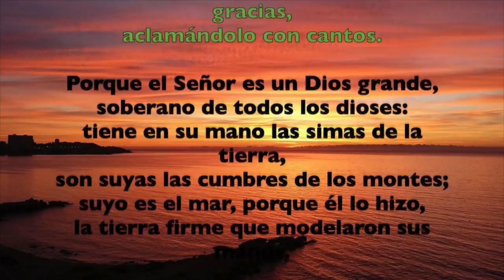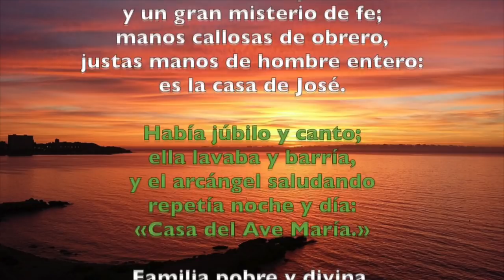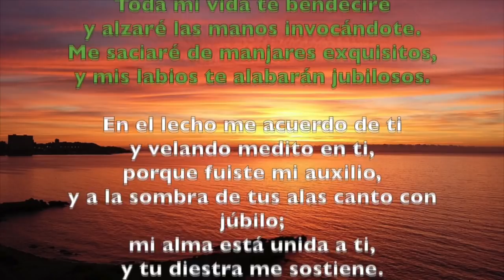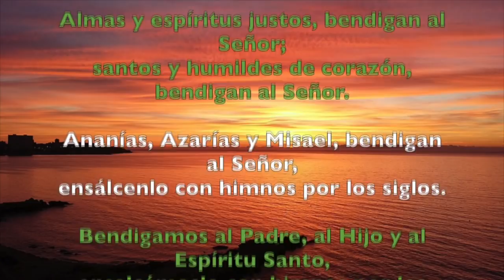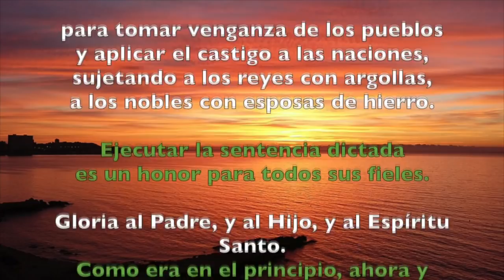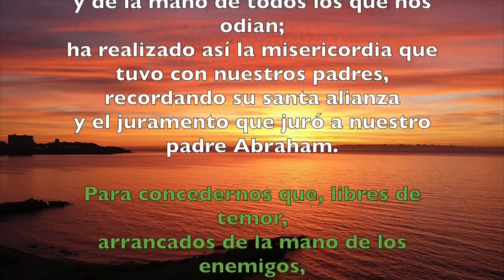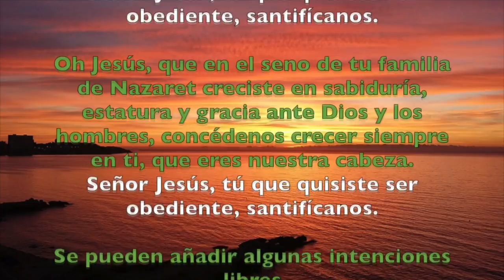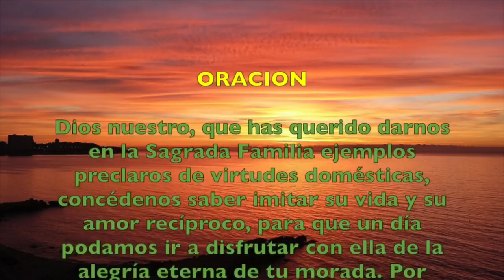Oración de la mañana (Laudes), DOMINGO 30 DE DICIEMBRE 2018 | Padre Sam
Liturgia de las Horas, Domingo 30 de Diciembre 2018.